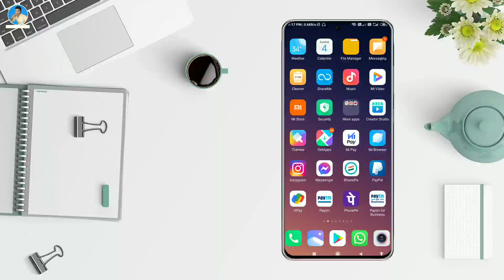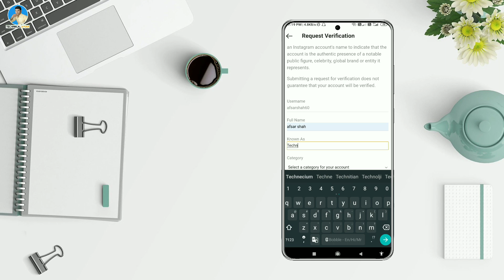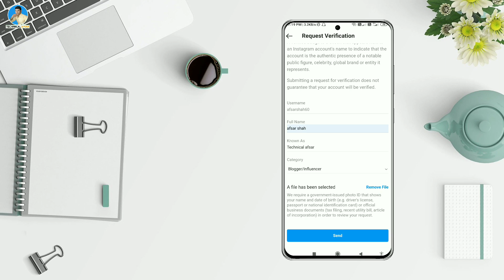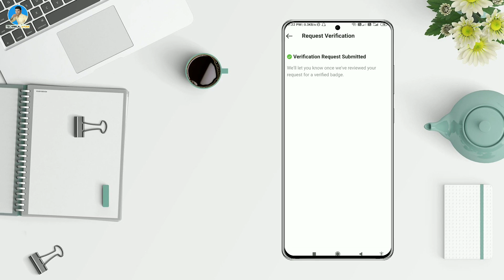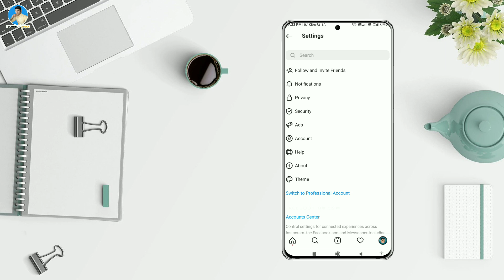How To Get Blue Tick On Instagram 2021 | Instagram Verification Badge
Instagram me agar aapko blue tick chahiye jisse aapka account verified hojata hai or bahot hi professional lagta hai or verification badge dikhati hai aapki popularity agar aap bhi instagram verification badge ke liye apply karna chahte hai to ye video aapke liye hi hai

Genetic Mic
Green Parda

                    🌹🌹  धन्यवाद 🌹🌹